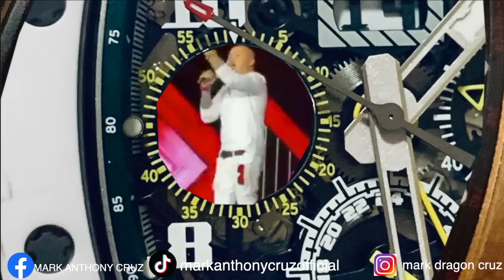CAR COLLECTION 2021!!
FB PAGE: MAD MAC CUSTOM PAINTS AND BODYKITS
DIRECT FB MESSAGE: MARK ANTHONY CRUZ

FRONTROW LESSON!!